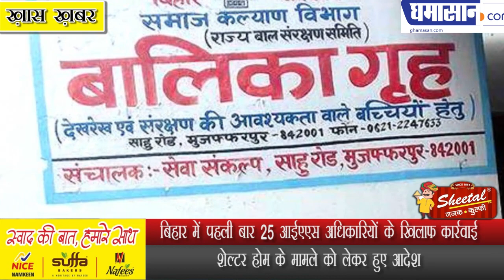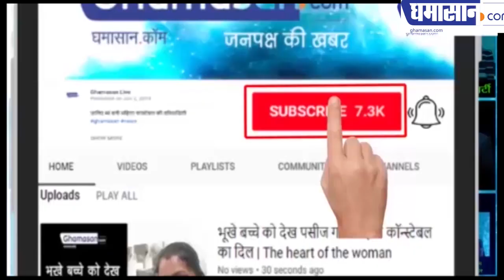Bihar में पहली बार 25 आईएएस अधिकारियों के खिलाफ कार्रवाई | Muzaffarpur Shelter Home Case | Ghamasan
Shelter Home के मामले को लेकर हुए आदेश